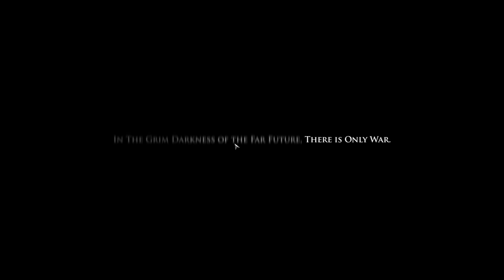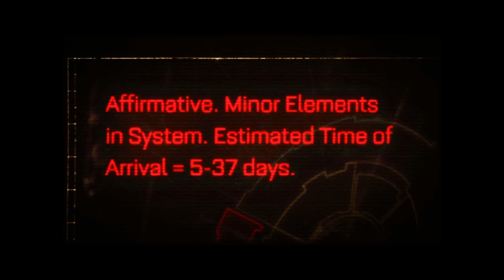FOR THE EMPEROR - Warhammer 40K Space Marine 1 - Part 1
Join me as I dive feet first into the Grim Darkness of Warhammer 40,000!!